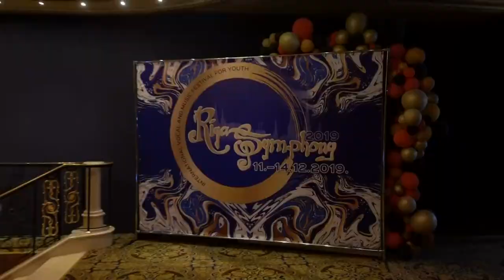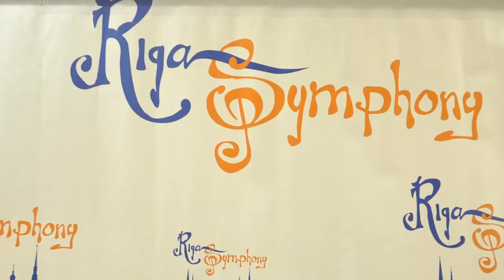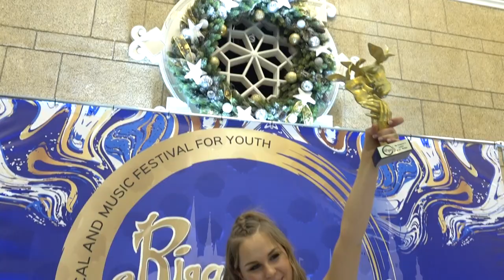Sofia Yegorova - Riga Symphony Highlights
Filmed & Edited by:
MEGA PRODUCTION - Ohrid